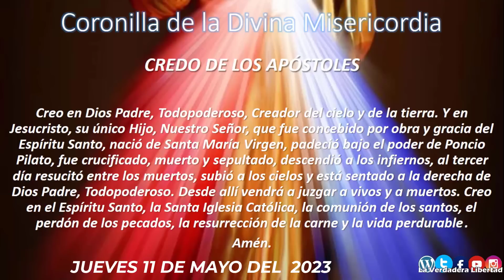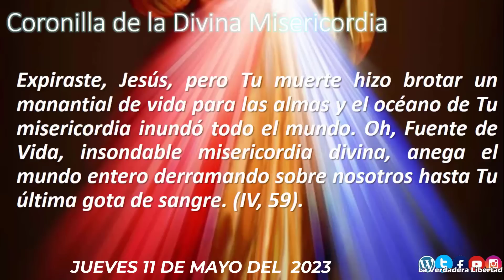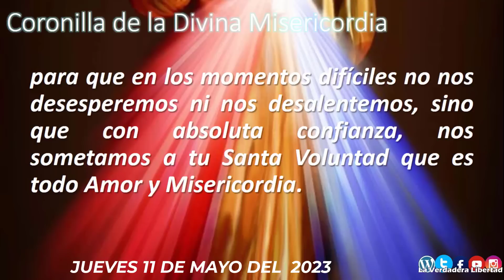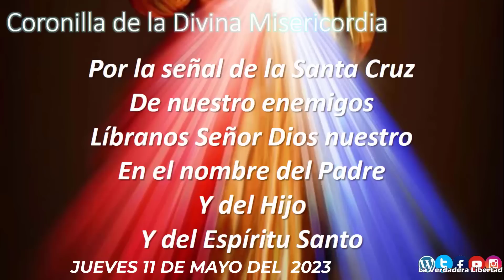Coronilla a la Divina Misericordia JUEVES 11 DE MAYO 2023